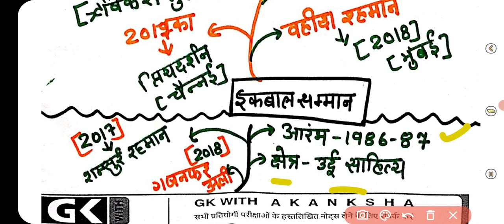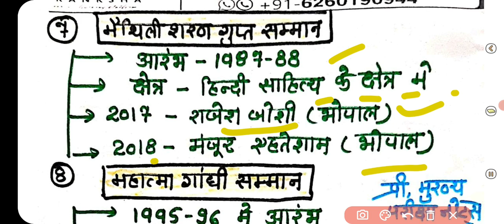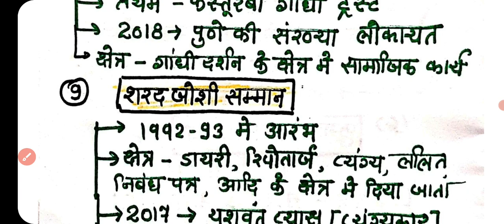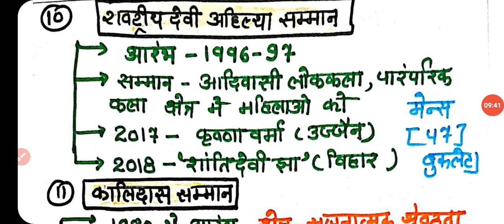मप्र के सर्वोच्च सम्मान#mpsammanpuruskar mppsc#mppscprecrash course[p-24]बहुत सरल तरीके से पढ़ें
इस कोर्स में आपको पूरा सिलेबस का गहन अध्ययन करवाया जाएगा यह पूरे 100 दिन का कोर्स रहेगा जिससे आप की बेहतरीन तैयारी हो जाएगी तथा इसमें एनसीईआरटी को समावेश किया है

whatsup ग्रुप से जुङे